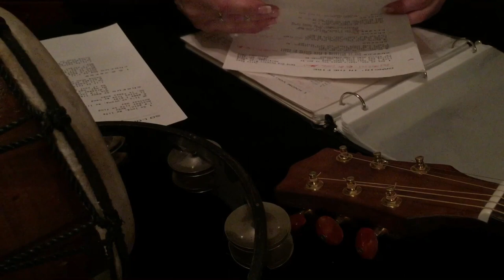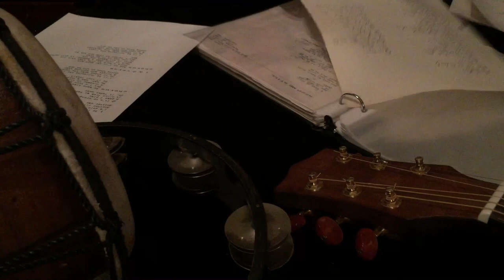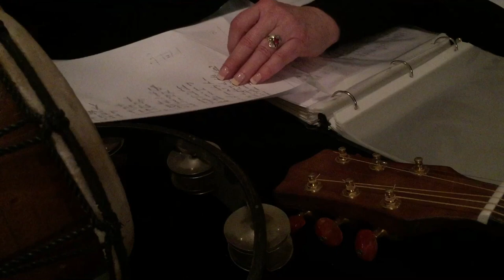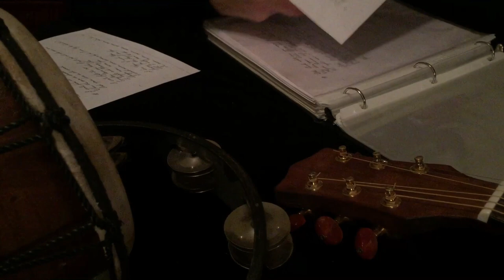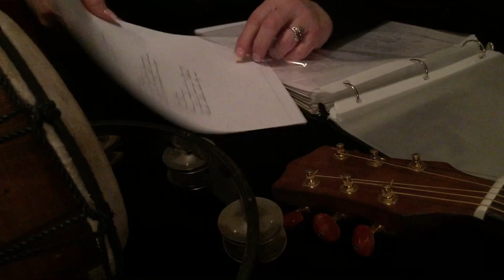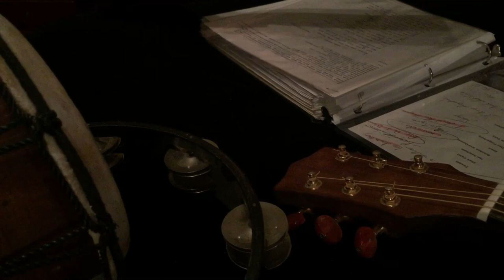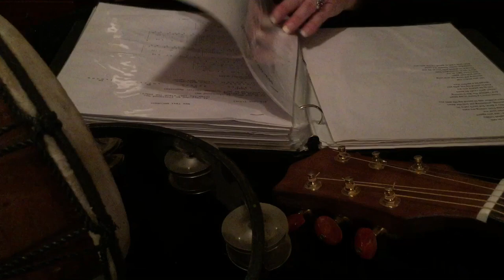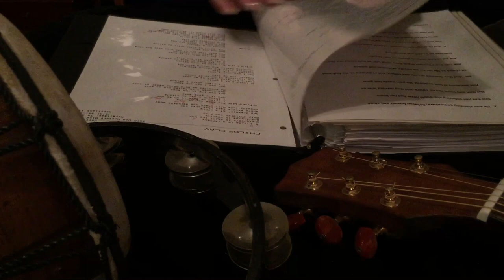ASMR Sheet protectors for music & lyrics (No talking) Organizing papers in notebook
My husband is a singer/songwriter so he appreciated the help organizing his music and lyrics.